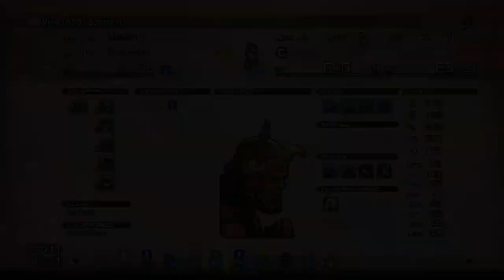Tactics Ogre: Reborn - Walkthrough - Ep. 52: South Curtain Assault [L3-3]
Tactics Ogre Reborn Comprehensive Walkthrough English Non Commentary for the PS4/PS5. All Route Stage Missions.

Denam storms the south defense of Brigantys after a series of skirmish outside and behind the Galgastan front.

Chapter 3 (Lawful): Deceiver and Deceived (3/21)
00:00 - Intro
00:19 - Brigantys West Curtain Wall - Pre-Battle
01:33 - Brigantys West Curtain Wall - Battle
38:40 - Brigantys West Curtain Wall - Post-Battle
39:28 - Brigantys Castle - Hektor's Decision

Character Recruits: -
Comprehensive Walkthrough:
- All stages included
- Varied unit deployment per stage
- Recruit all possible characters
- All cutscenes
- Custom loading screens in between scenes
- Sharpened pixels and lighting for retro-style graphics